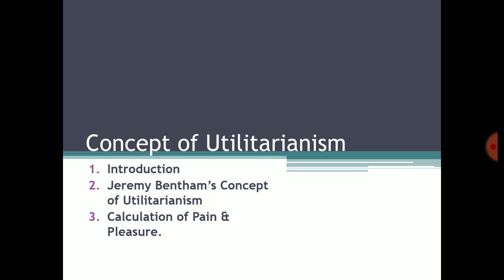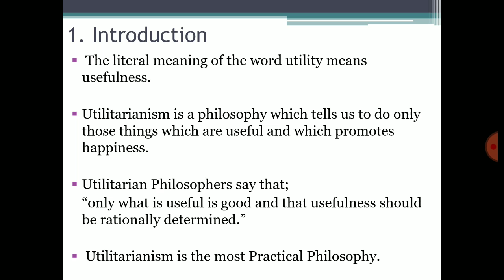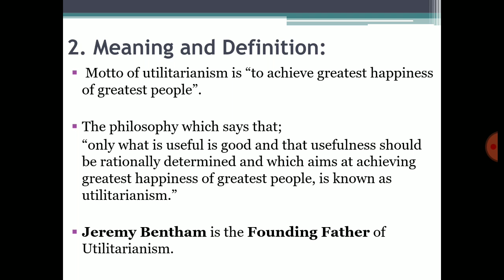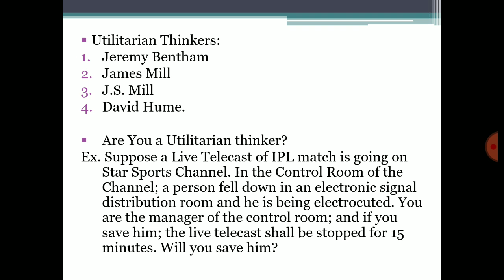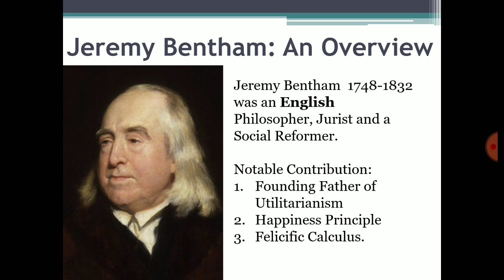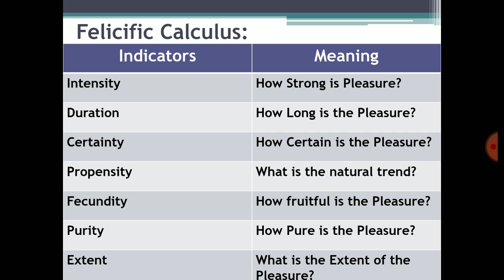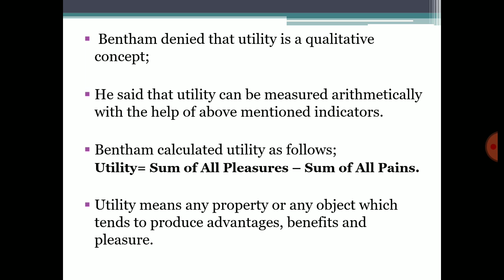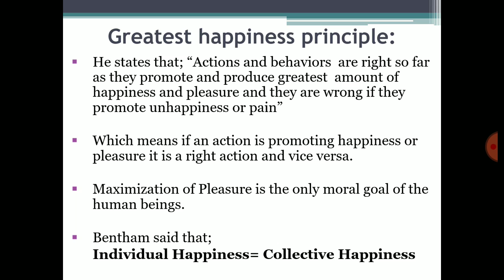Concept of Utilitarianism - Part 1